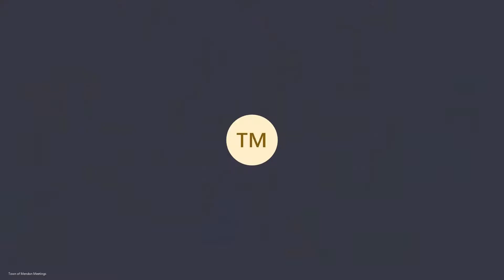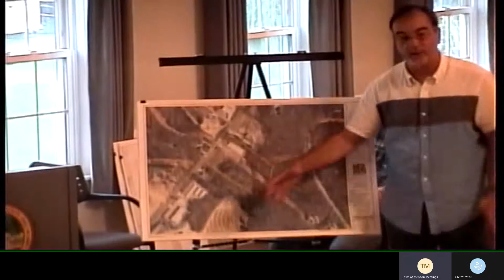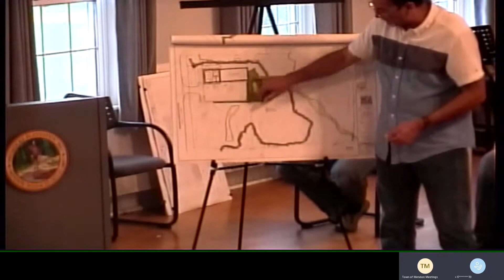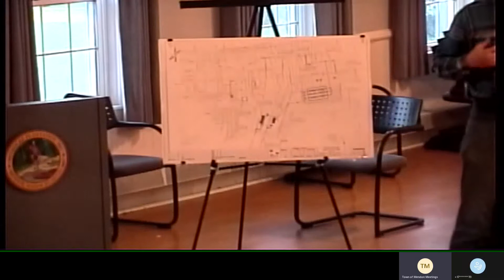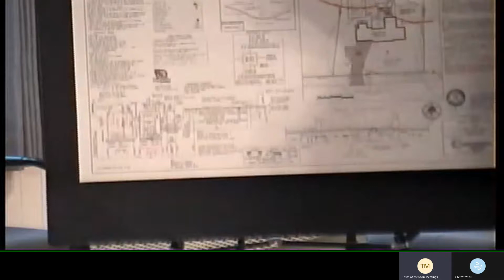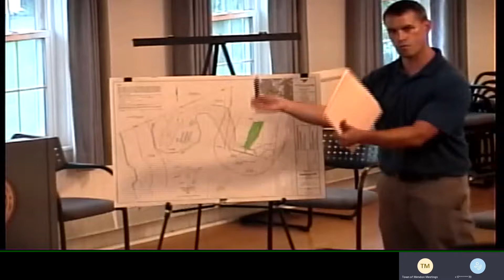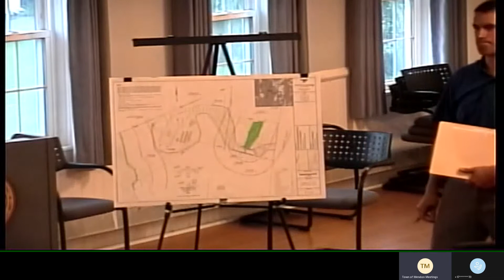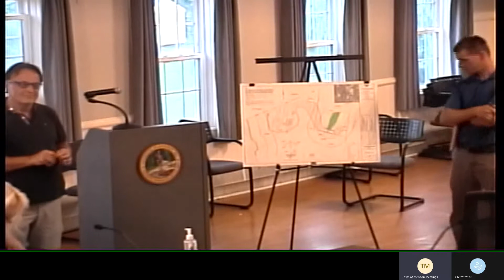2021 07 15 Conservation Commission